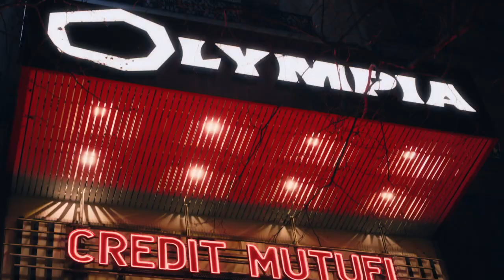Havas Paris Seven pour Le Crédit Mutuel - "Olympia" - Mars 2021